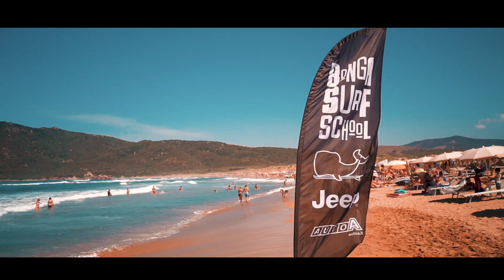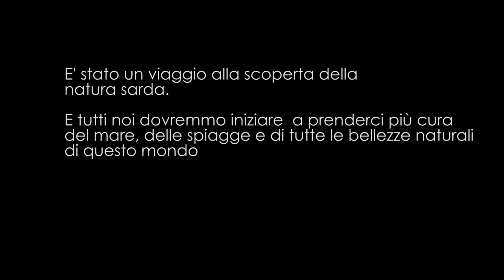SARDEGNA | CINEMATIC TRAVEL VIDEO - Mavic 2 pro, Sony Alpha 7 III + Ronin S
Questo video vuole essere un piccolo omaggio alla Sardegna, in particolare al suo mare, alle sue spiagge e a tutta la natura presente su quest'isola idilliaca.
Tutti dovremmo prenderci più cura della natura che ci circonda, può sembrare un discorso ridondante, soprattutto in questo periodo storico, ma credo che ci sia ancora molta sensibilizzazione da fare su quest'argomento.

Nel video potrete ritrovare scorci dell'Asinara, della città di Alghero e delle grotte di Nettuno.
La maggior parte delle scene, invece, sono state girate nella fantastica spiaggia di Porto Ferro, dove, credetemi, ho lasciato un pezzo di cuore.

Proprio sulla spiaggia di Porto Ferro ho conosciuto Marco della Bonga surf school, una persona eccezionale, che oltre ad insegnare surf, si è fatto un po' custode (insieme ai baywatch) della spiaggia. La loro passione è così travolgente che viene spontaneo prendersi cura di quella spiaggia, credetemi!

Passiamo alla parte tecnica:
Riprese: Sony alpha 7III 28 - 70 mm kit - samyang 14mm
editing eseguito con premiere pro cc e le 249898 mila composizioni di after effects